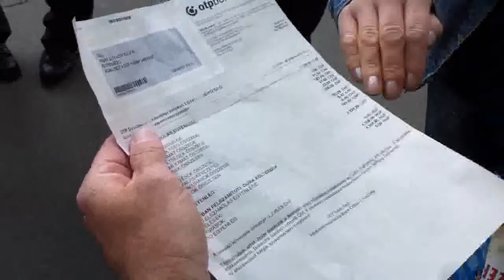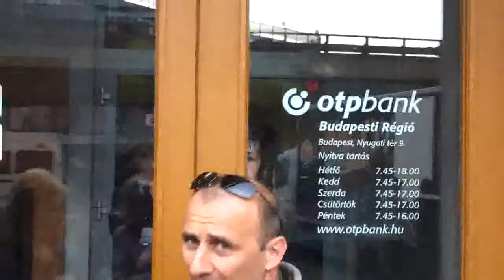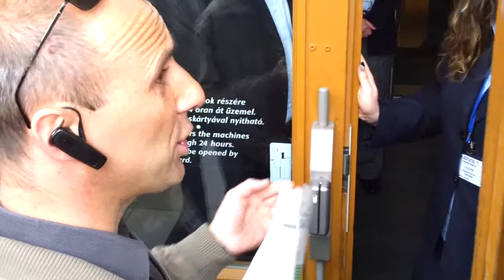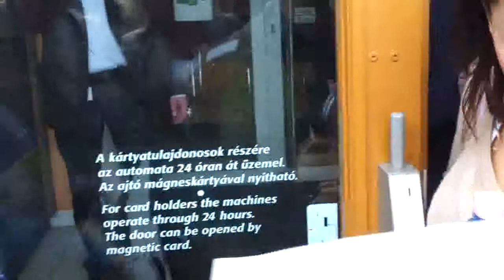4/7 2014.04.03 (09:18) Számonkérés az OTP-ben II.